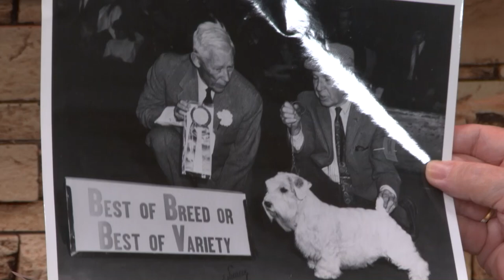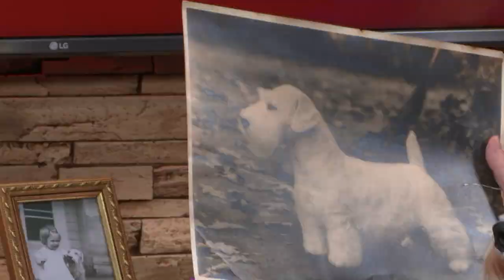"Fur, Fins and Feathers" Episode 51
Brian Lowney interviews Sealyham terrier exhibitor Karen Meyer Taylor of Connecticut, who brings to the program her three-year-old Sealyham, Bailey. Mrs. Taylor discusses her long involvement with the breed and highlights the Sealyham's colorful history. She brings nostalgic photos of Sealyhams and ribbons she won in competitions and encourages viewers to learn more about these playful terriers and vermin hunters.